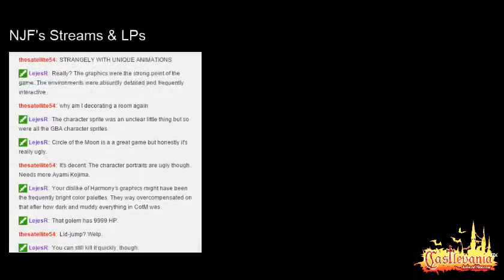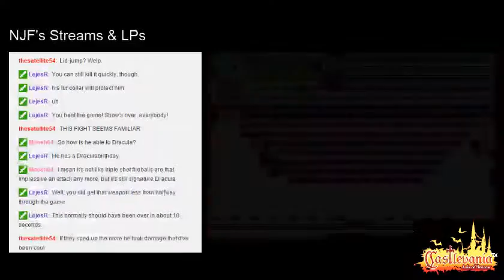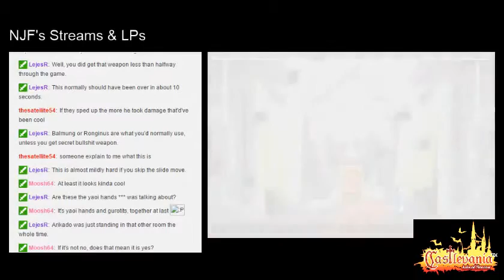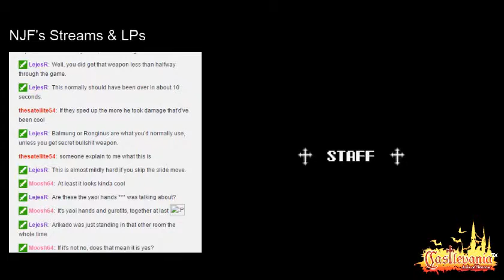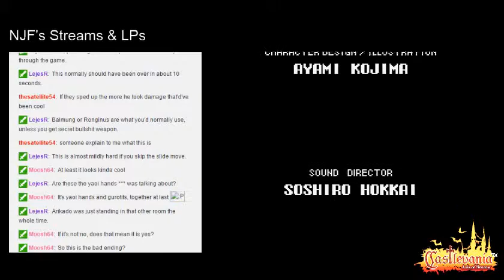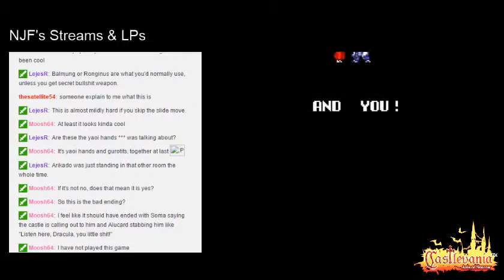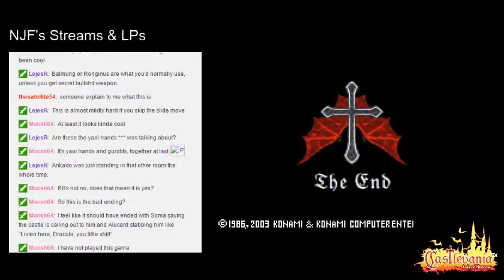NJF Plays Castlevania Aria of Sorrow (20 - Top Floor part 2)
"Like seriously... Like seriously!!! He can't hit it with his feet? Like they did it right in Circle of the Moon where when you went up to hit it, like they really, like they flip around like a cat and hit it with his feet. Soma like literally hits the fuckin' ceiling with his head! Like he's.. WTF Soma? I know you're fuckin' dumb, but your head is important!!" - NJF @ 2:25

"Even the statue is crying havin' to listen to this fuckin' nut! It's like, the statue is like "Somebody make this guy shut the fuck up! Even my eyes bleed!!"" - NJF @ 5:45

Moosh64: So how is he able to Dracula? (6:47)
LejesR: He has a Draculabirthday (7:04)

"someone explain to me what this is" - thesatellite54 @ 10:55

"Also, I'd like to mention right now every time I saw pictures of this guy I had to look back because AIN'T THIS THE MOST FUCKED UP THING YOU EVER SEEN?!?!" - NJF @ 12:00

"Arikado was just standing in that other room the whole time." - LejesR @ 14:10

Soma reaches Graham and insists Graham who's now inherited Dracula's powers to let him and his friend leave the castle. Graham says he has the power to do so, but wishes to deliver punishment to Soma for gathering Souls that Graham suggests belongs to him, despite the fact that Soma wants to relinquish his souls, Graham still insists he deserves punishment for collecting them in the first place. Soma calls Graham insane and it seems apparent that Graham is not going to let anybody out of this castle alive. Soma fights Graham in a battle to the death.

Despite Graham's grotesque and mysterious transformation, Soma is victorious. Arikado approaches and tells Soma he now has the power to let everybody escape the castle. Soma responds by demanding everybody be set free from Dracula's Castle.

His demands are granted, and everybody is set free, but Soma senses that he is still being summoned to the castle, but chooses to ignore that feeling. Arikado suggests that they deal with this in the future should that time ever come.

Credit: myWizards @ deviantart.com for letting me use his image.